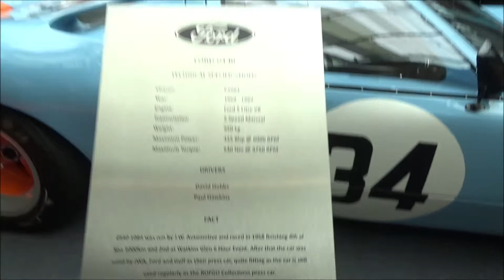Ford GT 40 - Gulf Collection - Retro Classics 2020 - Stuttgart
The Ford GT 40 - Gulf Collection - at the Retro Classics 2020 in Stuttgart (Germany).

- 425 HP
- 540 Nm max. torque
-  km/h topspeed

The Grand Tour: Season 3 on Amazon Prime. Test Amazon Prime for Free.